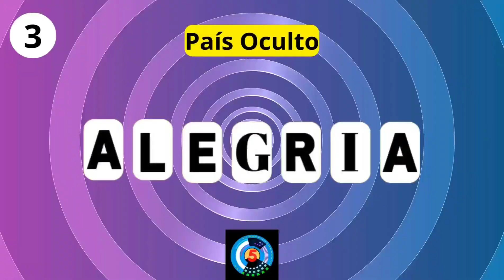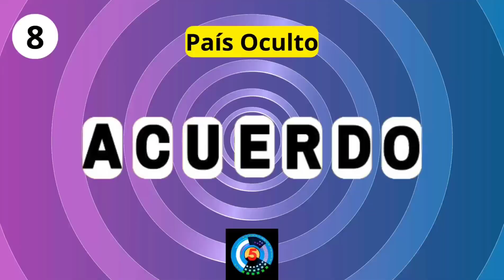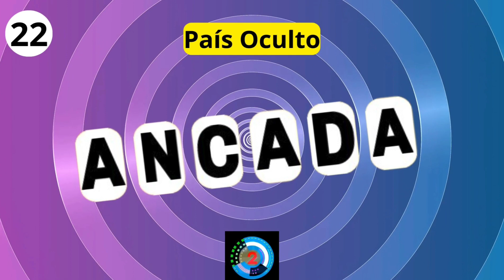🌎Desafía tu Mente. Anagramas de PAÍSES ocultos.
👉👉👉¿Te apasionan los juegos de palabras y la geografía? Pon a prueba tu inteligencia y capacidad de resolver acertijos en este desafiante juego donde las fronteras se difuminan y los países se esconden en palabras.
Encontrarás una serie de palabras aparentemente aleatorias. Tu misión será descifrar el anagrama y descubrir el nombre del país oculto en cada una. Cada nivel aumenta la dificultad, ¡así que prepárate para una aventura mental sin igual!
¿Por qué te encantará?
Entretenimiento educativo: Aprende sobre diferentes países mientras te diviertes descifrando los anagramas.
Desafío mental: Pon a prueba tu capacidad de razonamiento, lógica y pensamiento lateral.
Dificultad progresiva: Comienza con niveles sencillos y avanza a acertijos cada vez más complejos.
Mejora tu vocabulario: Amplía tu conocimiento de palabras y descubre nuevos términos relacionados con la geografía.
¿Estás listo para embarcarte en esta emocionante aventura?